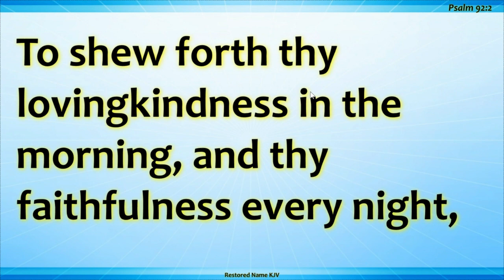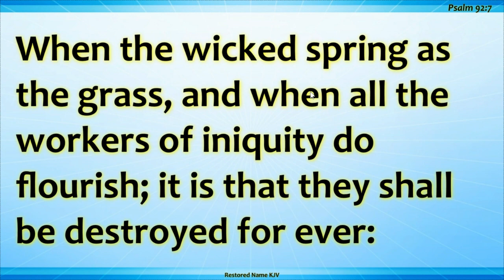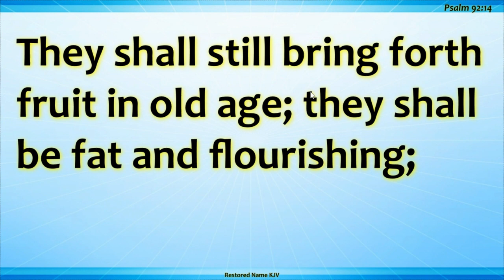Psalm 92 Psalms 92:1 to 92:15